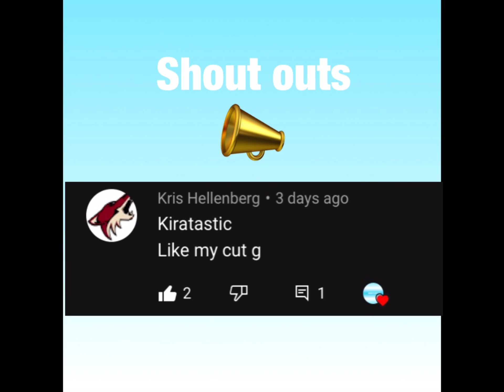I like your cut g on lime26239!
This video was fun to make who should I do next?